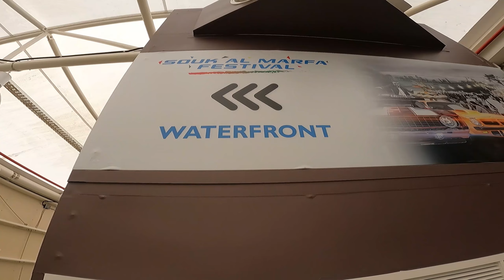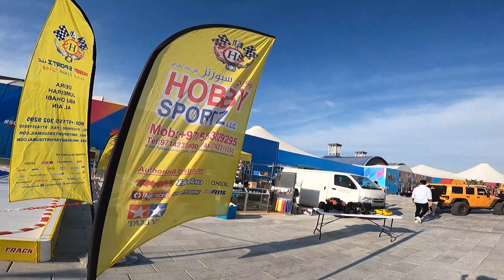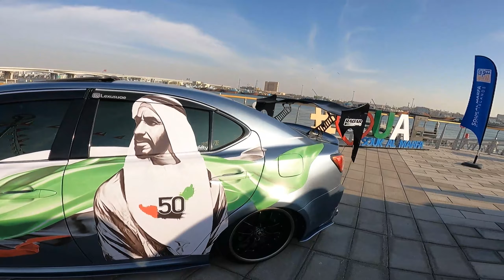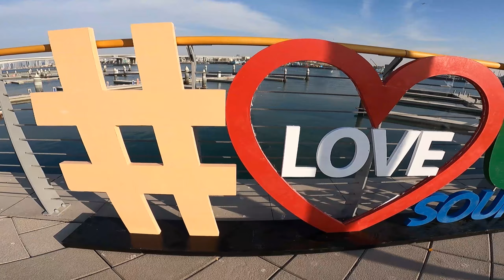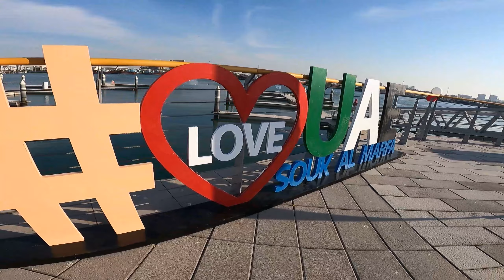THE ICONIC, CLASSIC, VINTAGE & CUSTOMIZED CARS ON THE WATERFRONT@DEIRA ISLAND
Location: SOUK AL MARFA @DEIRA ISLANDS, DUBAI

The ICONIC CAR SHOW with exclusive line-up of more than 150 Super Cars in association with 21 of Dubai’s most prestigious car clubs, will showcase powerful engines and feature unique designs, allowing car enthusiasts to relish in a variety of hardcore sport, classic and SUV models such as Ford Mustang, Dodge Challenger Hellcat, Toyota Supra, Nissan GT-R R35 Nissan Z, Camaro, Jeep, FJ Cruiser and a lot more.